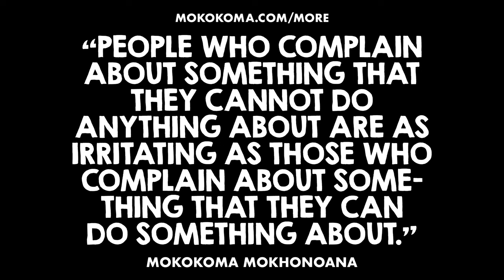APHORISM 900 • DO YOU DISAGREE?👂🏾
“People who complain about something that they cannot do anything about are as irritating as those who complain about something that they can do something about.” — @Mokokoma Mokhonoana